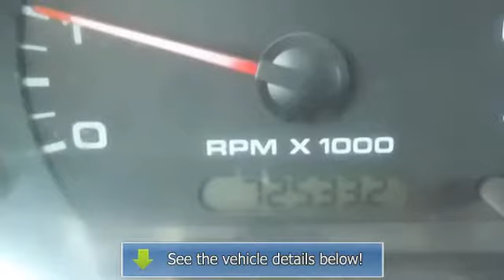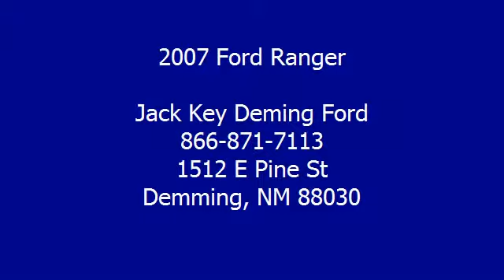2007 Ford Ranger - Jack Key Deming Ford - Demming, NM 88030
Jack Key Deming Ford

For Sale: 2007 Ford Ranger
VIN: 1FTZR45E97PA90890
Engine: 4.0L V6 SOHC
Drivetrain: 4WD
Transmission: 5-Speed
Mileage: 72,510
Color: Oxford White Clearcoat (exterior)  (interior)

Features:
4.0L V6 SOHC and 4 Wheel Drive. All the right ingredients! Only one owner! Are you interested in a simply outstanding truck? Then take a look at this outstanding, reliable 2007 Ford Ranger. J.D. Power and Associates gave the 2007 Ranger 4 out of 5 Power Circles for Overall Dependability. The quality of this wonderful Ranger is sure to make it a favorite among our educated buyers. Quite simply, warehouse pricing saves you time and money!!  Call today or come by for a test drive.